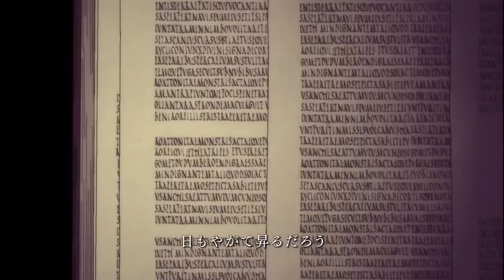Dantalian no Shoka OP HD (~Cras numquam scire~)